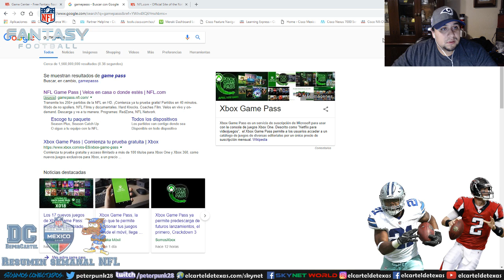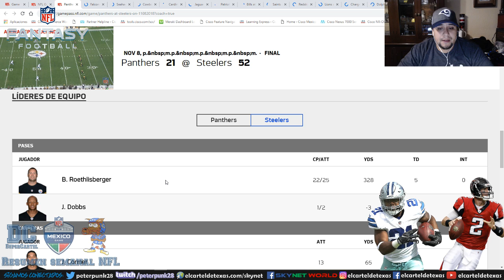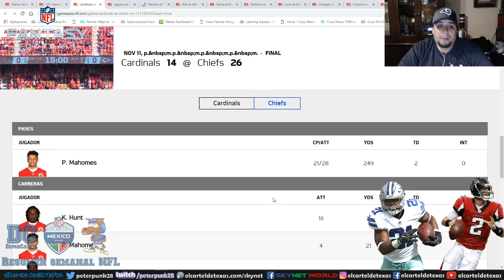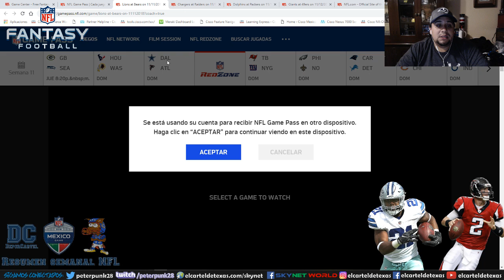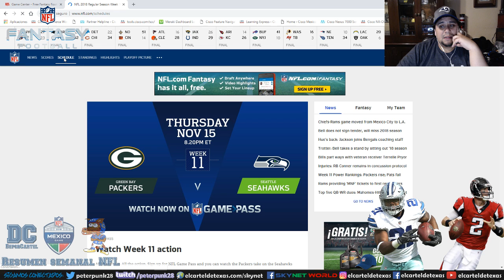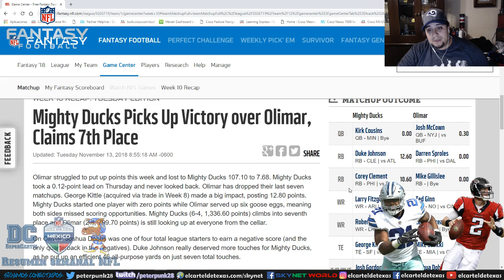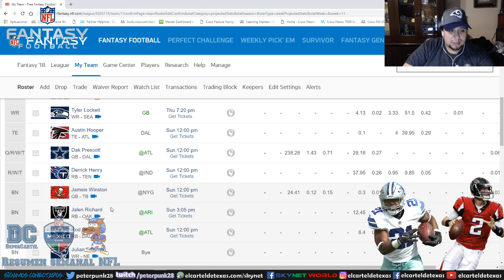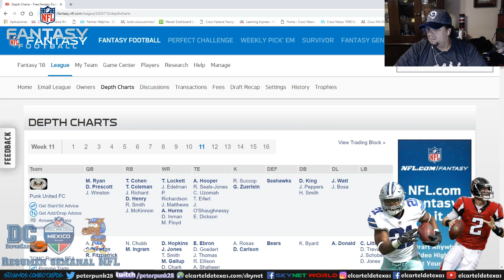Deporcartel: Juego cancelado en CDMX, Resumen Semana 10 NFL y Fantasy Football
Bienvenidos al resumen de la semana 10 de la NFL con la noticia de la cancelación del juego de la NFL en México y con nuestra liga de Football Fantasy: El Cartel de Texas llevada a ustedes por deporcartel.

ROMPIENDO CON LA MONOTONIA SENSORIAL Y CAUTIVANDOTE DONDE QUIERA QUE TE ENCUENTRES